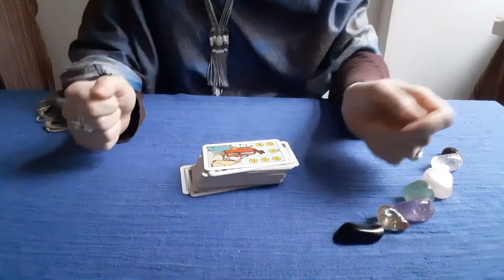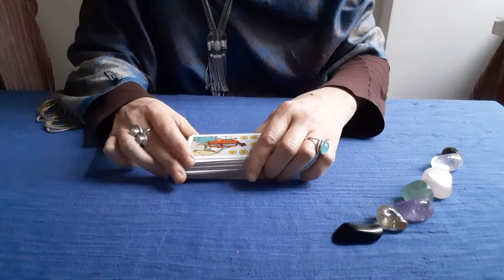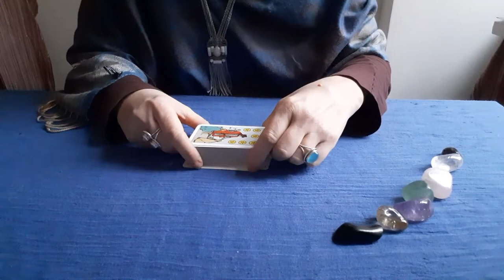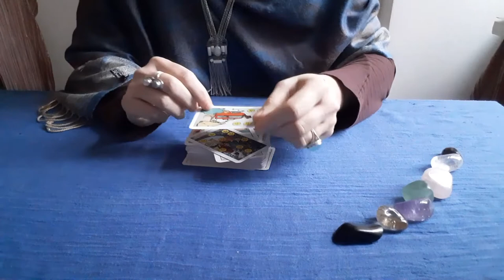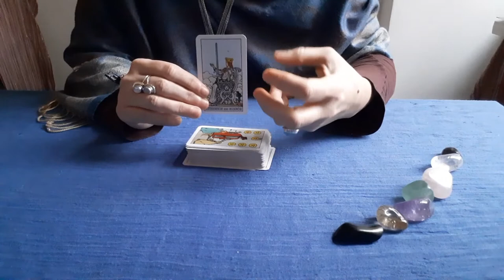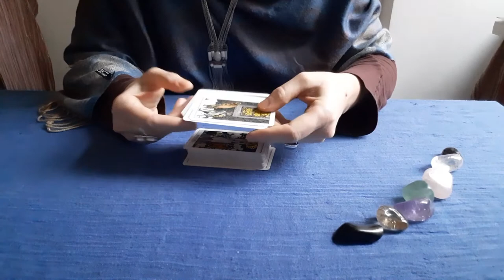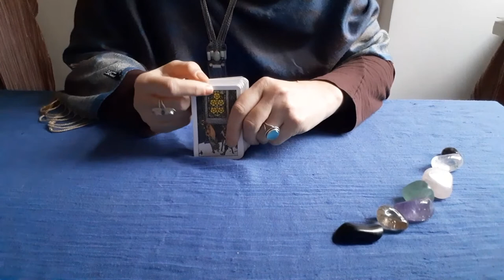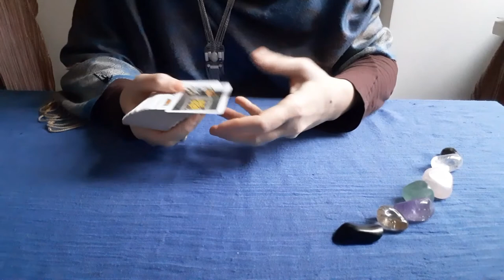3 ERRORI frequenti nello studio dei Tarocchi 🌟Tutorial sui Tarocchi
Ciao a tutti! In questo video parleró dei 3 piú frequenti errori nello studio dei Tarocchi, secondo la mia esperienza diretta. A presto

🌟 Mazzi usati nei video:
Lo Scrigno degli Oracoli, di Fabio Nocentini e Mssimo Alfaioli, ed. De Vecchi